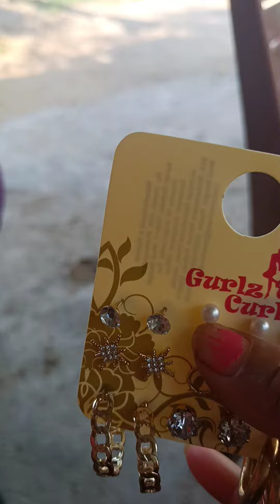bjar ke Market se mahanga Mall ka hai sman ek hi saman ka do dam